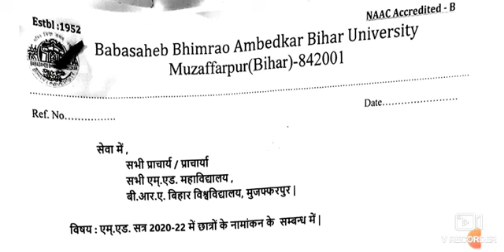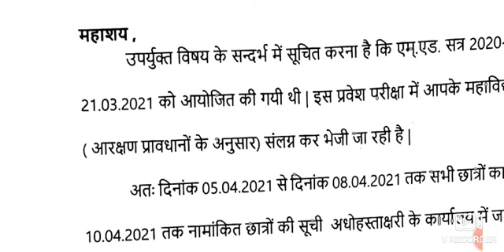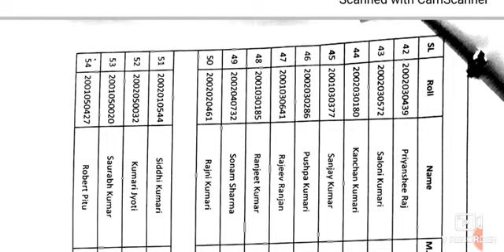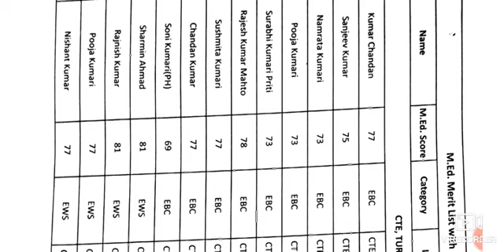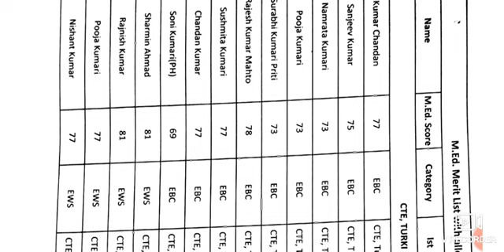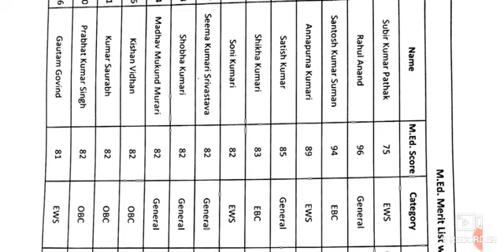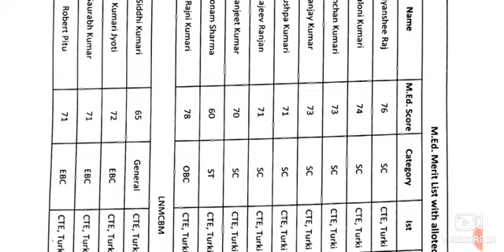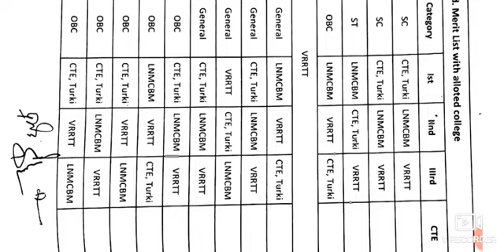Bihar University ka M.Ed.entrance ka Result kab aayega।। turki college ka cut-off kitna jayega।।